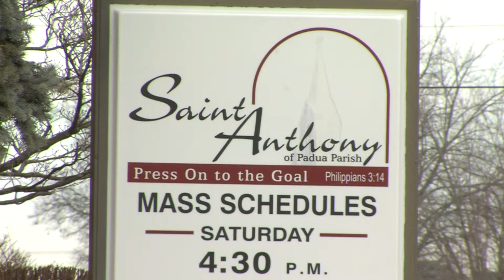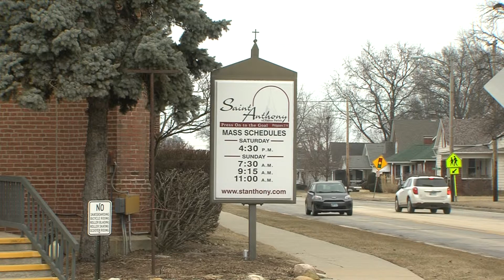Effingham Church Burglary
St. Anthony Catholic Church in Effingham is recovering from a recent crime. Effingham police say four people are being charged for burglarizing and trying to set fire to the church. News Watch's Jakira Smith took a trip to Effingham to find out more details on this incident.